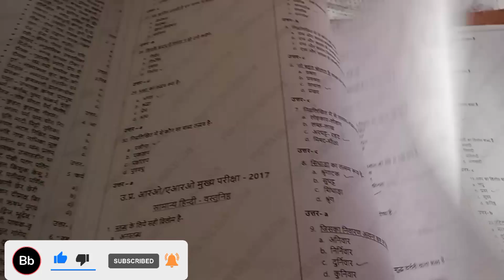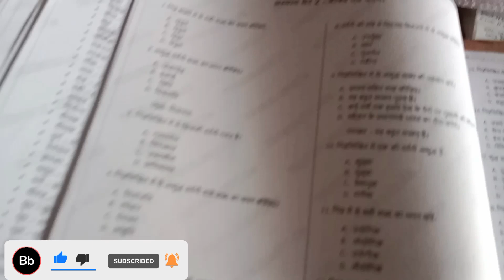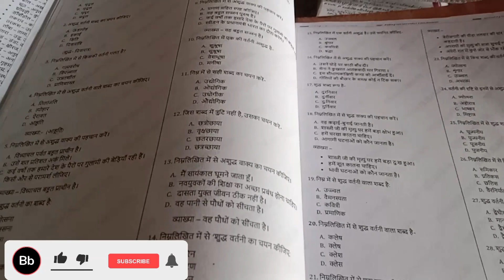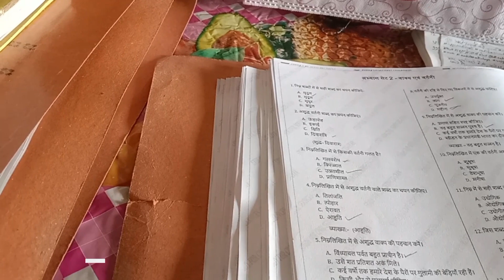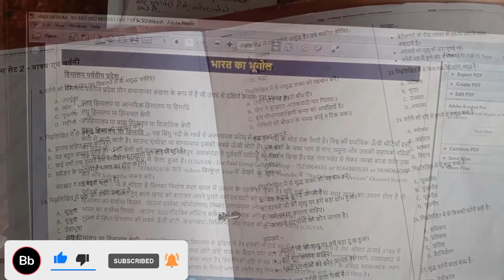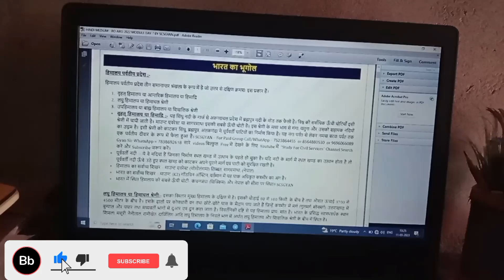हमे हर हाल में जीतना होगा मेरे दोस्त मां इंतजार कर रही हैं myfirstblog myfirstvlog uppsc aspirants